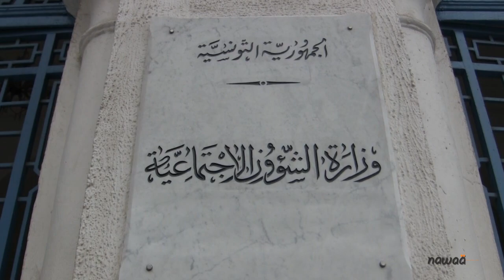حوار مع وزير الشؤون الاجتماعية خليل الزاوية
استقبلنا اليوم السيد خليل الزاوية وزير الشؤون الاجتماعية في مكتبه بمقر الوزارة ...و تناولنا بالنظر عديد المواضيع الحارقة سواء تلك التي تخص الاحتجاجات الاجتماعية التي تتصاعد وتيرتها من حين الى اخر في كامل جهات الجمهورية او ايضا تلك التي تتعلق بالسياسة المنتهجة من طرف الحكومة عموما و من طرف وزارة الشؤون الاجتماعية على وجه الخصوص قصد ايجاد الحلول للخروج من الوضعية الاجتماعية الحرجة التي تمر بها البلاد.

خليل الزاوية تحدث ايضا عن علاقة التكتل الحزب الذي يمثله هو في الائتلاف الحاكم اليوم او ما يعبر عنه بالترويكا و حقيقة حجمه و مواقفه ...و عن اليات الحلول التي يراها ضرورية و الكفيلة بحلحلة الازمات السياسية في اطار الصراع اليوم المعلن بين الحكومة من جهة و المعارضة من جهة اخرى .

مزيد من التفاصيل وردت في الحوار الذي خص به وزير الشؤون الاجتماعية خليل الزاوية موقع نواة تكتشفونها في هذا الحوار الذي اجريناه معه.

حوار و تصوير : امين مطيراوي